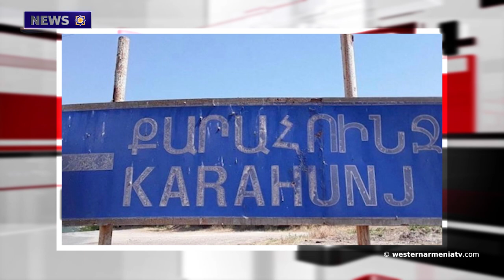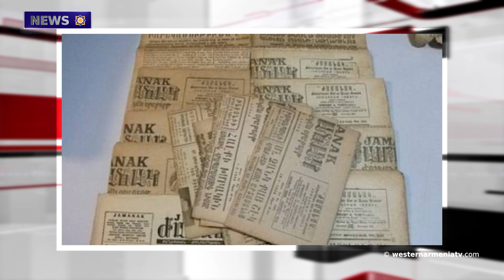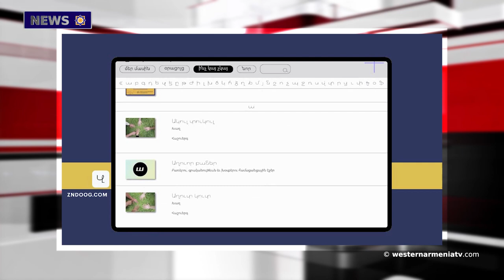Turkish-language newspaper mentioned Armenian heroes Andranik, Leonid Azgaldian and Monte Melkonian.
1. YouTube Channel Artı Tv referred to the platform  "Dersim Hay " of Western Armenia.
2. The Karahunj people of Artsakh are not depressed, they continue to create in their homeland.
3. "Shamshik" restores the cultural wealth of Western Armenian- Armenian national dress(taraz).
4. The oldest newspaper published in Constantinople is in the Armenian language.
5. As a result of Baku's aggression, 91 thousand people were deported: Armen Ghazaryan in the UN Council.
6. The Turkish-language newspaper mentioned Armenian heroes Andranik, Leonid Azgaldian and Monte Melkonian.
7. Objects of the ancient times were found in Nerkin Getashen.
8. Website "Zntuk " pedagogical sources in the Western Armenian language.